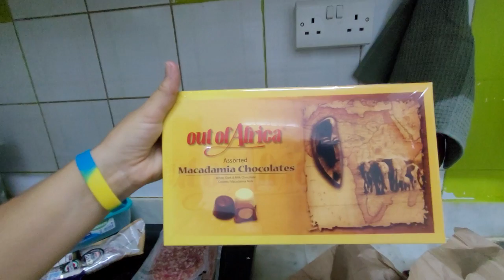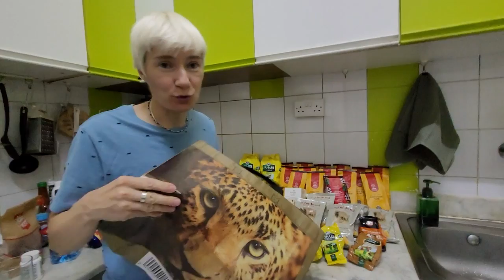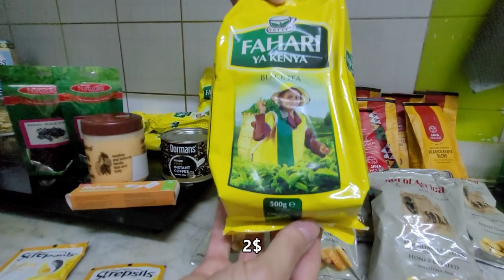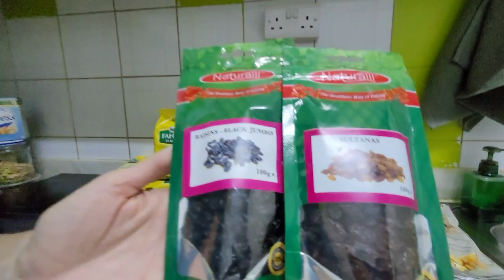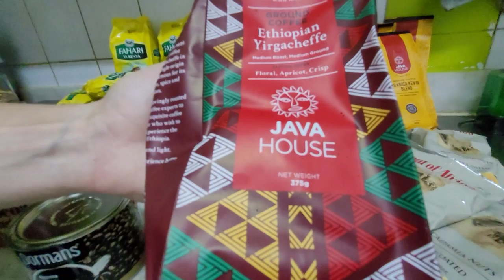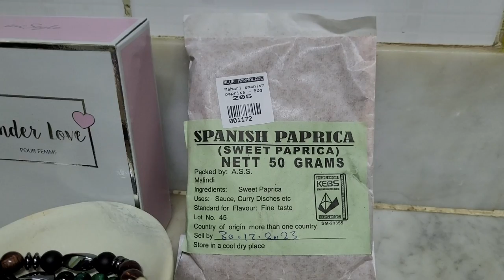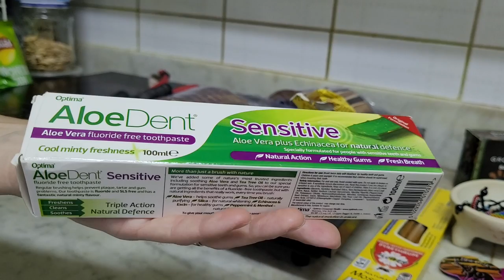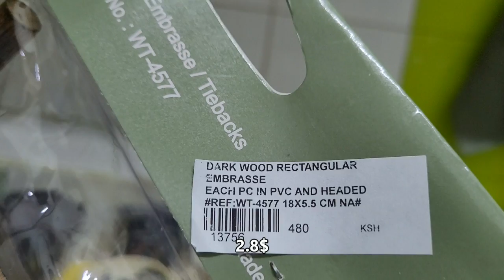ПОЧЕМ КЕНИЯ? ЧТО ПРИВЕЗЛИ И ЦЕНЫ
Привет всем!
Ну, вот и долгожданная рубрика Почем для Народа!
И мы расскажем, покажем и озвучим все цены. Все, что купили и еле-еле довезли из Кении!
Оно того стоило!